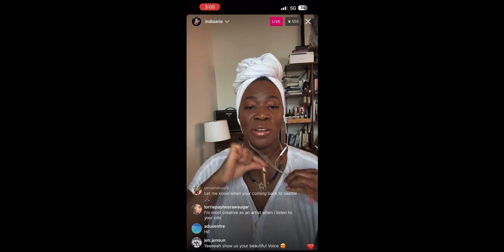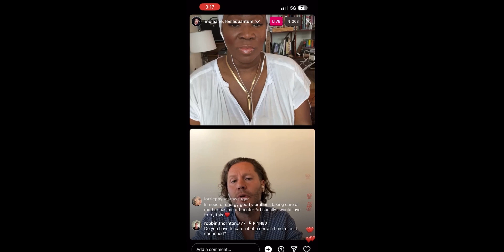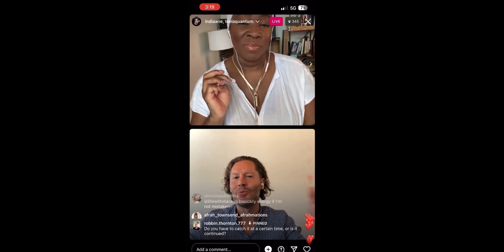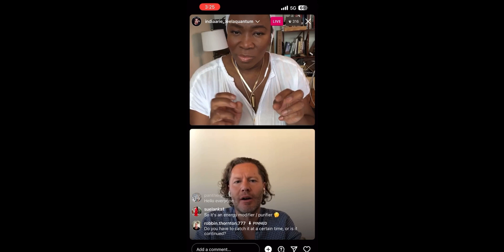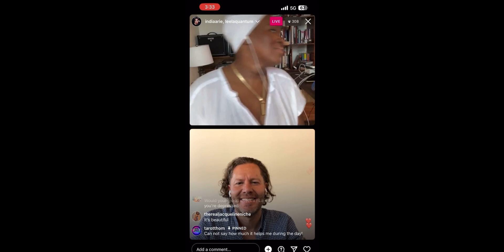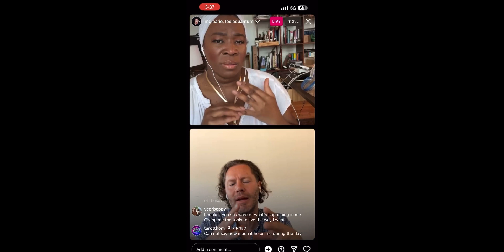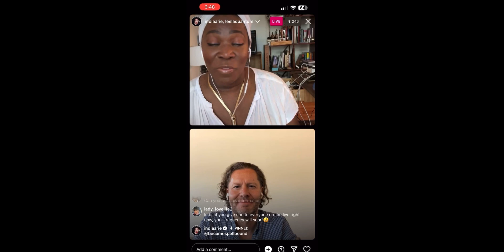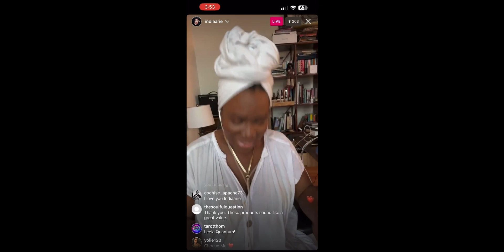INDIA ARIE LIVE